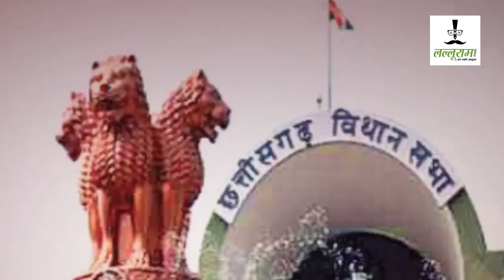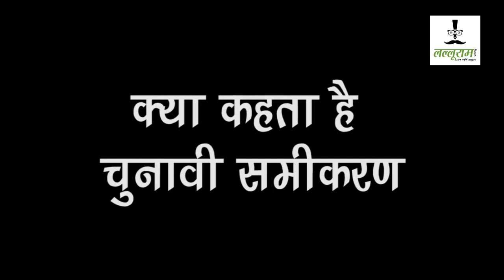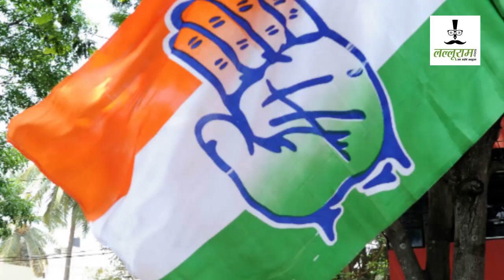छत्तीसगढ़ के चुनाव में जाने क्या है नारायणपुर का सियासी समीकरण...??